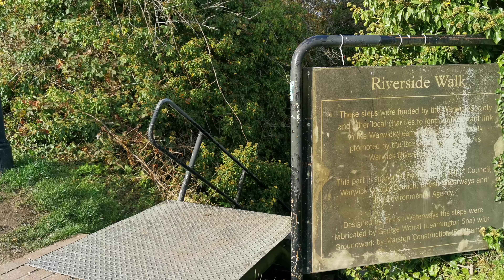2020.10.23 #4 Rambling in Leamington & Warwick by River Leam & Grand Union Canal, Warwickshire, UK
Dave Hurr enjoys rambling in Leamington & Warwick by the River Leam & Grand Union Canal, Warwickshire, UK